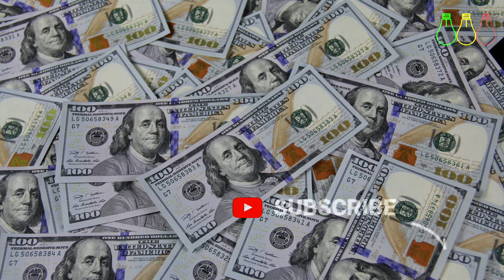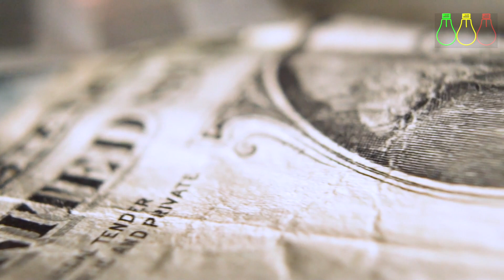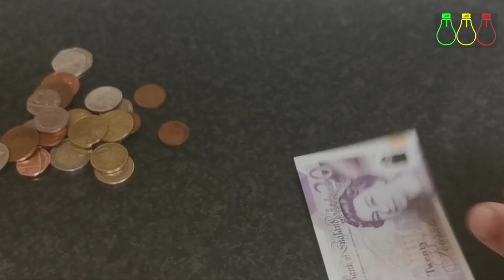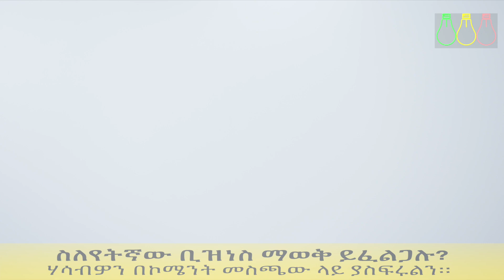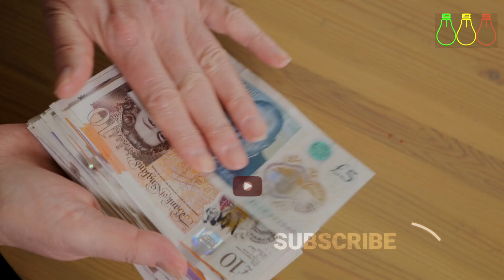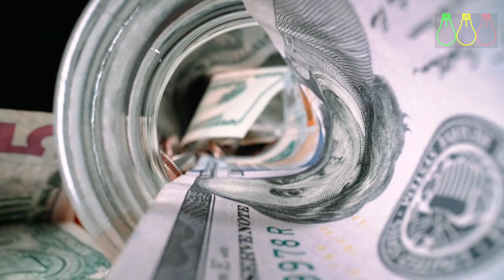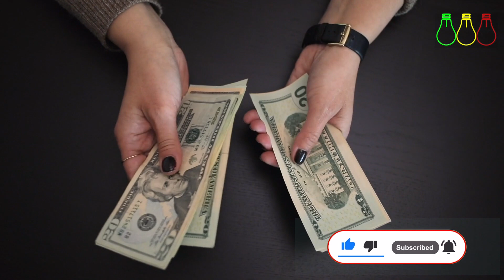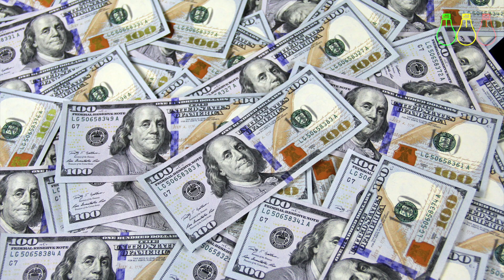የጥቁር ገበያ ውሎ| መንግስት እርምጃ እየወሰደ ነው| Dollar Exchange in Ethiopia | Ethiopia news |Seifu Fantahun| Forex